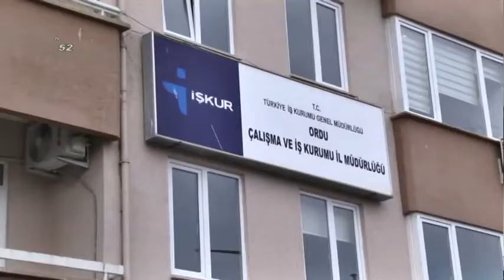20/10/2018 ANA HABER